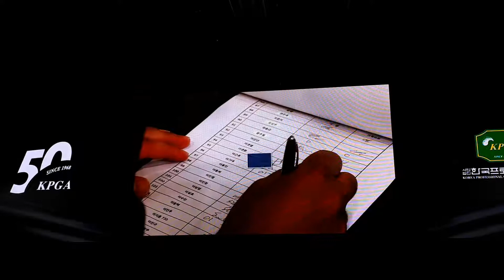03 시상식 1부 [감사패+공로패]-2018 KPGA 제네시스 대상 시상식(KPGA GENESIS AWARDS 2018)-그랜드 하얏트 호텔 서울 그랜드볼룸(2018 12 13)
03 시상식 1부 [감사패+공로패]-2018 KPGA 제네시스 대상 시상식(KPGA GENESIS AWARDS 2018)-그랜드 하얏트 호텔 서울 그랜드볼룸(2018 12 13)
ㅡㅡㅡㅡㅡㅡㅡㅡㅡㅡㅡㅡㅡㅡㅡㅡㅡㅡㅡ
⊙『2018 KPGA 제네시스 대상 시상식』⊙
∎ 분류 : 시상식
∎ 행사명 : 『2018 KPGA 제네시스 대상 시상식』
∎ 영문명 : 50TH KPGA ANNIVERSARY KPGA GENESIS AWARDS 2018
∎ 기간 : 2018년 12월 13일(목)(1일간)
∎ 시간 : 오후 3시~오후 7시
∎ 장소 : 서울 용산구 그랜드 하얏트 호텔 서울 그랜드 볼룸[서울특별시 용산구 소월로 322(용산구 한남동 747-7)]